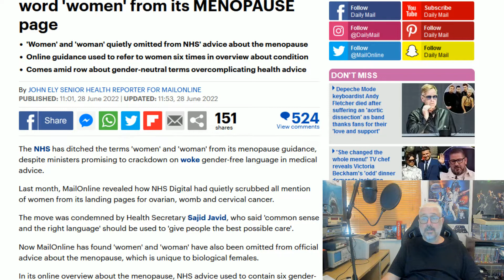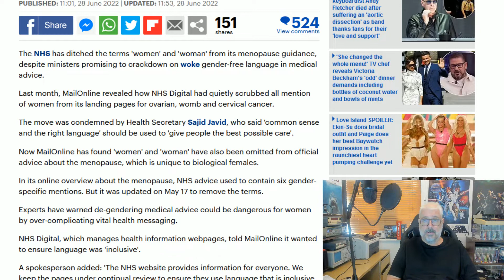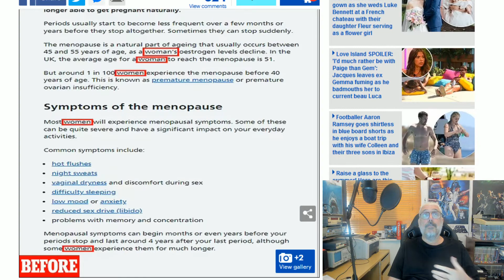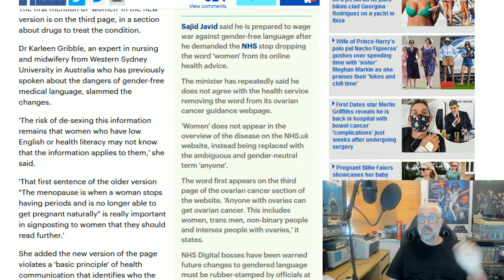More NHS Cancellation Of Women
Now menopause advice is being censored to remove any terms that relate specifically to women.
Where will it end?
When will the madness stop?